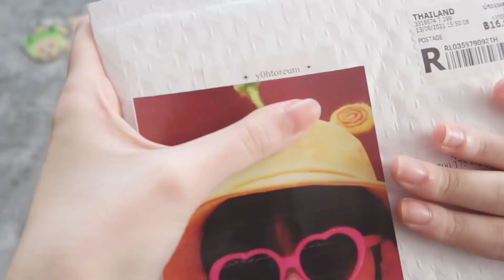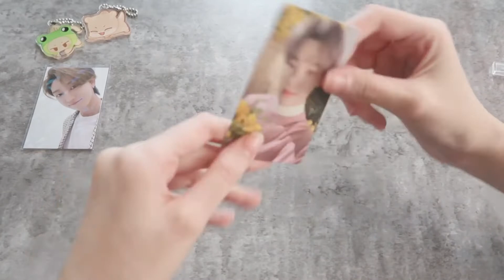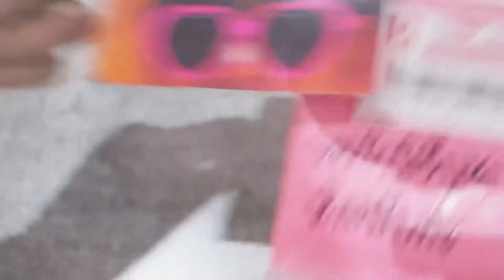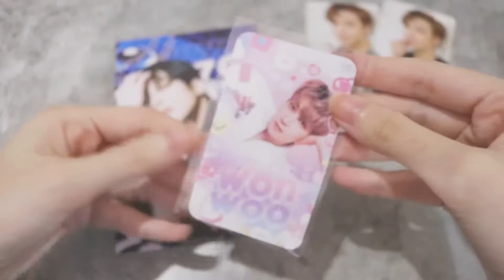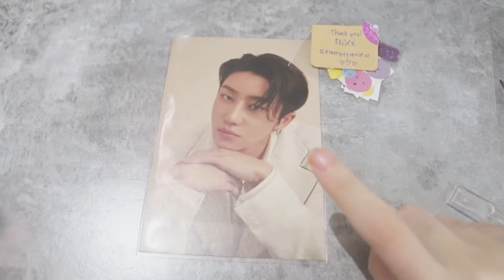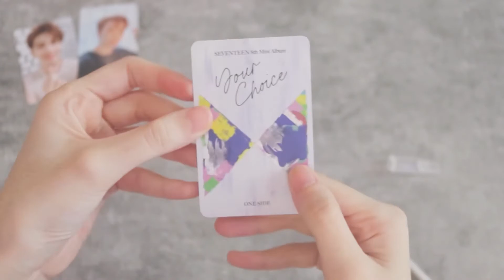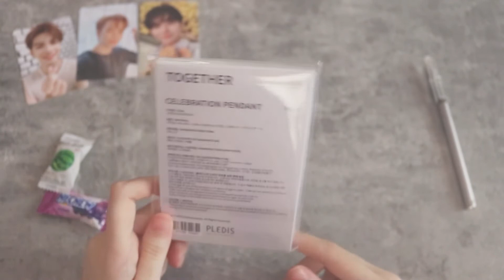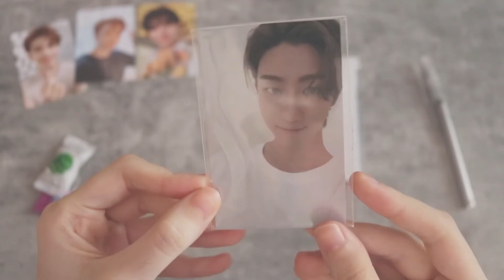[ HAUL ] แกะพัสดุกันนนน ดองไว้นานมากกกกก | GINAJJ 💕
·͜·♡ꕀ𓈒 ✦̥ᱸ𐬹🪄🐰

♡̶ ﾟ𓈒 🎀 𓐄 🐇  ༘